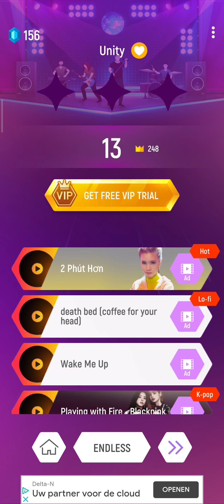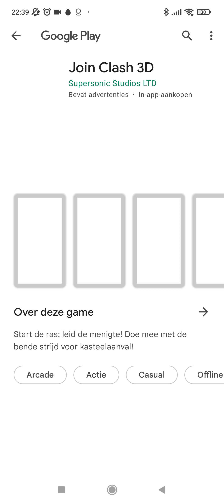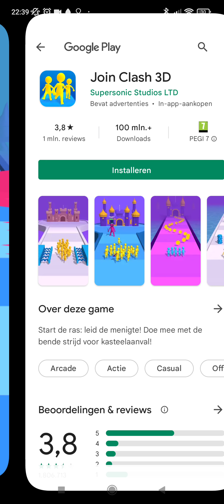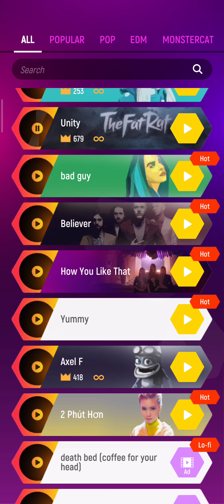game met muziek